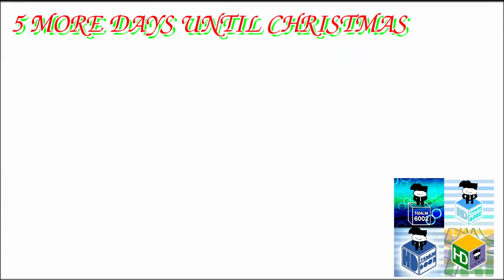DHX Logo Long Version Effects (MTV Home Video 1998 Effects)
Credit to DHX Media for the logo.